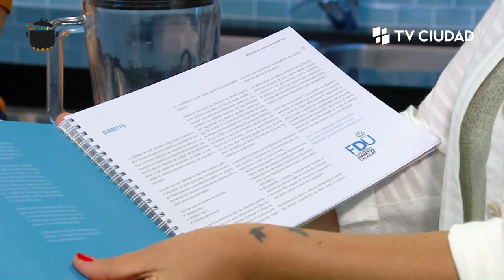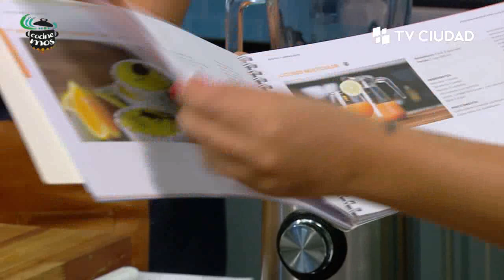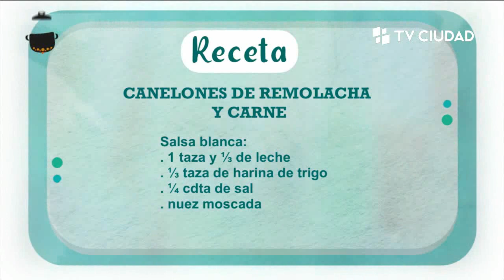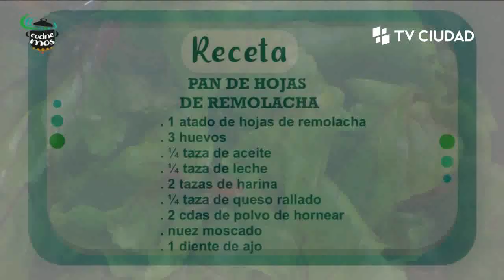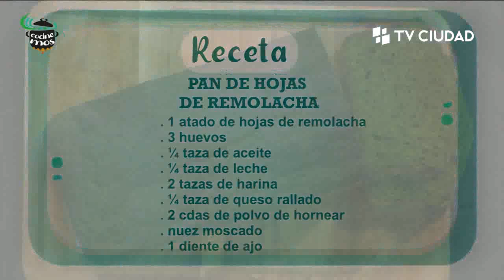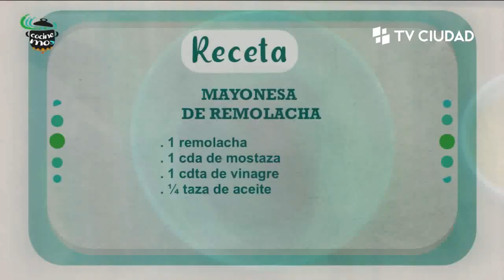Cocinemos - Remolachas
Cocinemos es una coproducción del Programa de Cocina Uruguay, Montevideo Igualitario, Intendencia de Montevideo, Mercado Agrícola de Montevideo y TV Ciudad.